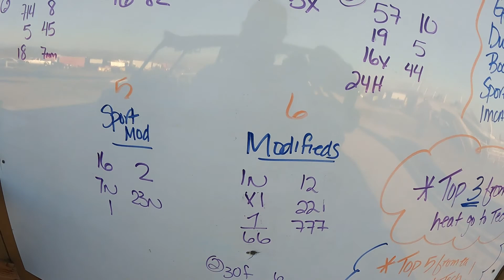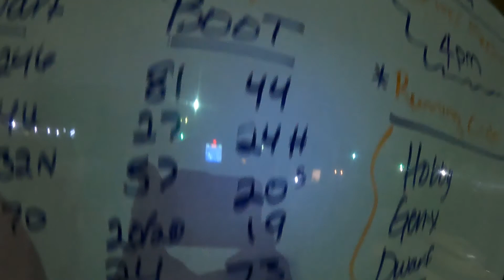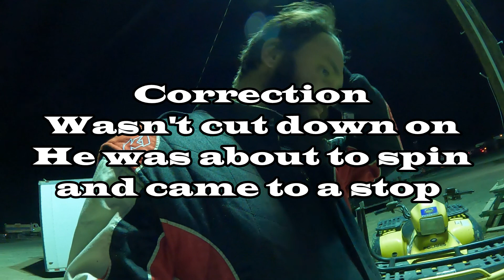DIRT TRACK CHAMPIONSHIP NIGHT 1 Rattlesnake Raceway 2021 Fallon NV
Off to the first night of the Dirt Track Championship in Fallon NV at Rattlesnake Raceway and my day starts with a broken shoelace.  I really hope that is not telling on how my weekend will go.  I will be pulling double duty again in the Bootlegger Bomber and my IMCA Modified.  With only needing a few last minute preparations once I get to the track, I think the car is ready to race.  As a racer and a volunteer at the track, I really need everything to go smooth so I can keep up with all the craziness.  Fingers crossed, lets have fun.

You can also check me out on Facebook and Twitch for a little different look at Lumsden Motorsports.